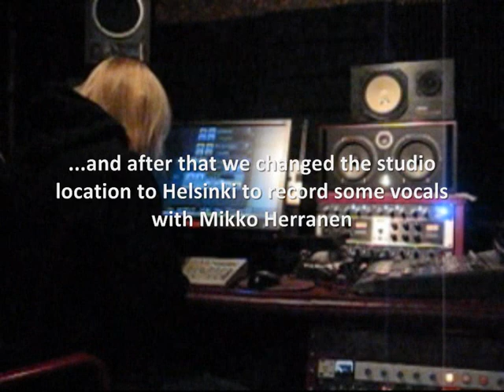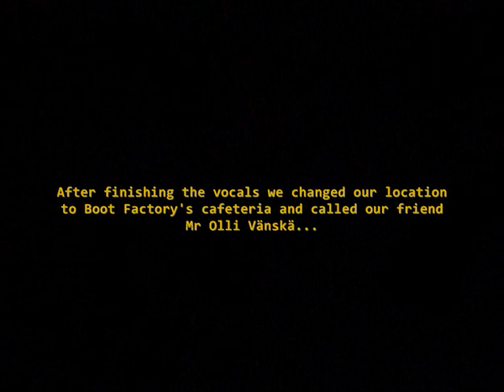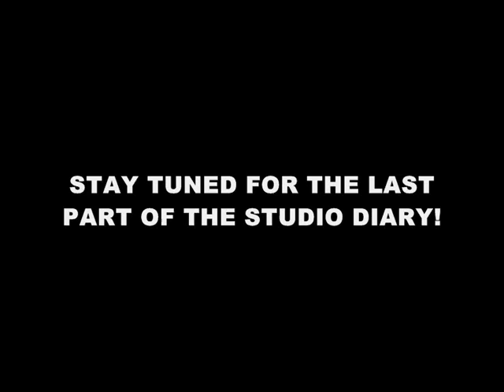DEAD SHAPE FIGURE: Making Of The Disease Of St. Vitus - DAY 84932859489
A little bit of shitty footage from the DAY 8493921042 of the recording sessions of THE DISEASE OF ST. VITUS